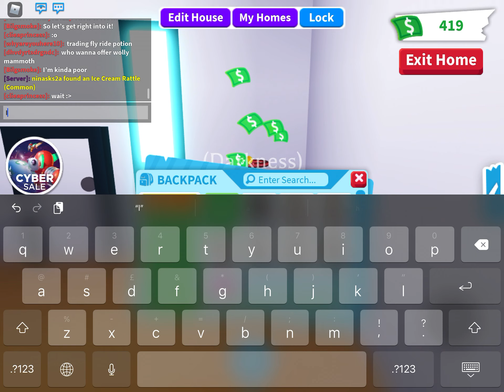Inventory exploration “adopt me adventures!” PART 1